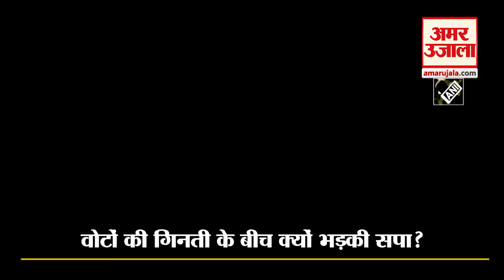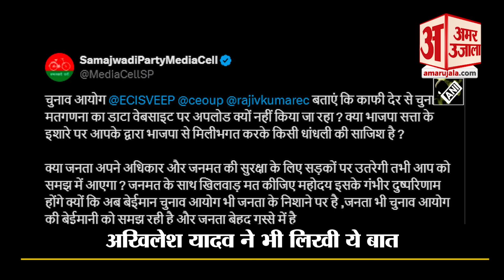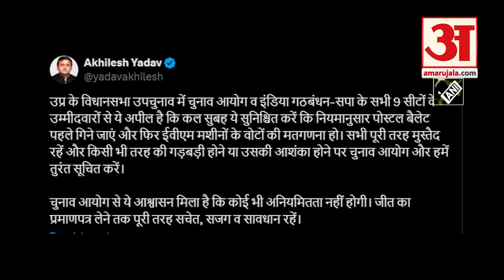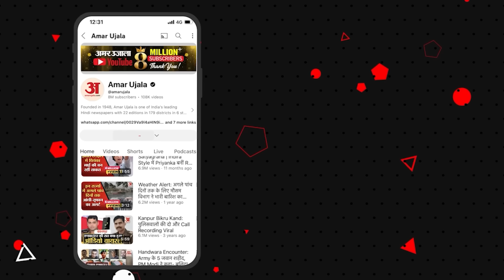UP By Election Results 2024:वोटों की गिनती के बीच Election Commission पर भड़क गई सपा l Akhilesh Yadav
उत्तर प्रदेश में 9 सीटों पर आ रहे उपचुनाव के रिजल्ट के बीच समाजवादी पार्टी का बड़ा हमला सामने आया है। समाजवादी पार्टी ने चुनाव आयोग पर ही सवाल खड़े कर दिए हैं।